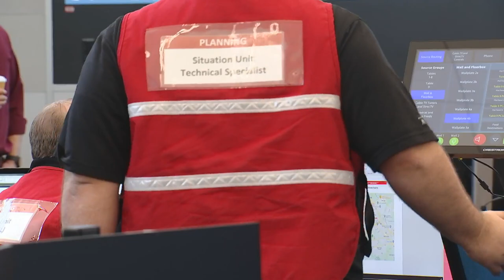The Fairfax County Emergency Operations Plan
In Fairfax County, the Emergency Operations Plan (EOP) serves as our comprehensive framework for managing such situations. The EOP, which was unanimously approved by the county’s Board of Supervisors at its meeting on June 27, 2023, establishes the overall roles and responsibilities for emergency operations, as well as the concept of operations for the county.